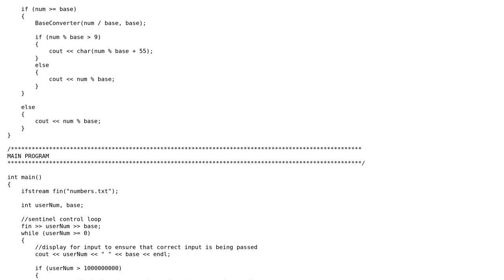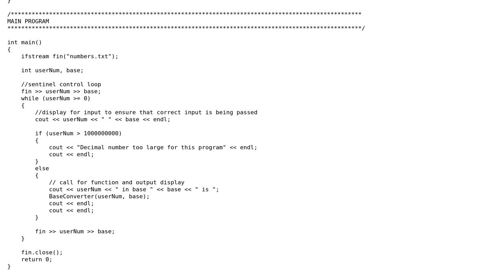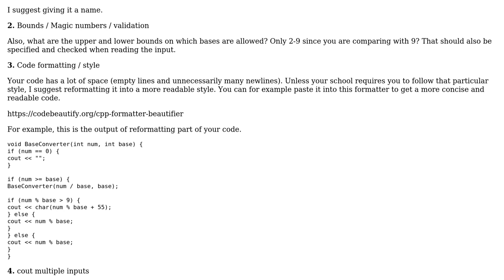Code Review: Take an Integer and print it in a Different Base Recursively (c++)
With thanks & praise to God, and with thanks to the many people who have made this project possible! | Content (except music & images) licensed under CC BY-SA | Music | Images & others | With thanks to user user985366 user Parker Harrelson and the Stack Exchange Network Trademarks are property of their respective owners. You are responsible for your own actions.